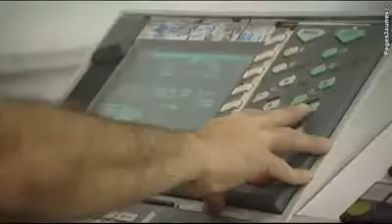SARL Favetto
La Miroiterie Favetto, située à Chassieu, est spécialisée dans la découpe et le façonnage du verre.